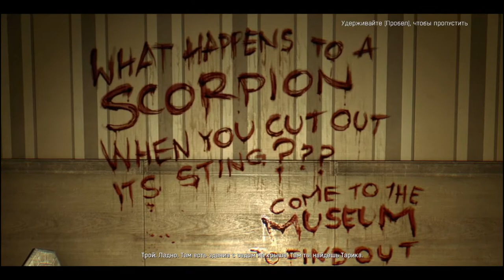Dying Light#12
Вирус который превращает людей в зомби гуляе по земле ! Найти чертёж , узнать про иследования , предать всех и обречь на гибель ради кого то .сможет ли герой стать подонком и быть сабакой на привязи или он станет героем который станет на защиту людей?!